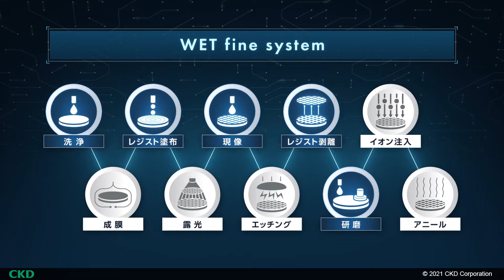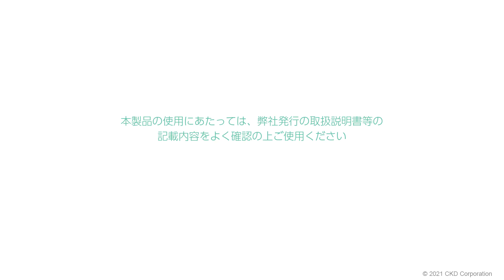半導体製造薬液工程向け商品のご紹介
薬液・純水・スラリーのスーパークリーンな制御を実現するウェットファインシステムのご紹介。